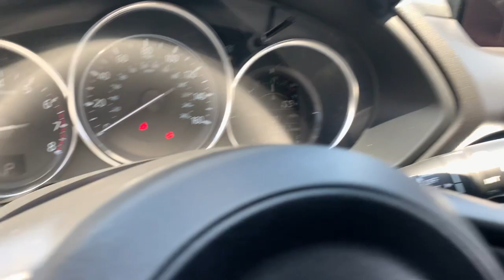2018 Mazda CX-5 Phoenix, Glendale, Peoria, Sun City, Surprise, AZ J0336247P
SONIC SILVER METALLIC Used 2018 Mazda CX-5 available in Phoenix, Arizona at Bell Road Toyota. Servicing the Glendale, Peoria, Sun City, and Surprise, AZ area.
2018 Mazda CX-5 Sport FWD - Stock#: J0336247P - VIN#: JM3KFABM5J0336247

Sonic Silver Metallic 2018 Mazda CX-5 Sport FWD 6-Speed Automatic SKYACTIV 2.5L 4-Cylinder DOHC 16V ONE OWNER, Low Miles.Odometer is 16422 miles below market average! 25/31 City/Highway MPGAwards:* 2018 KBB.com Brand Image AwardsPrice does not include tax, title, license, or $529 dealer doc fee.